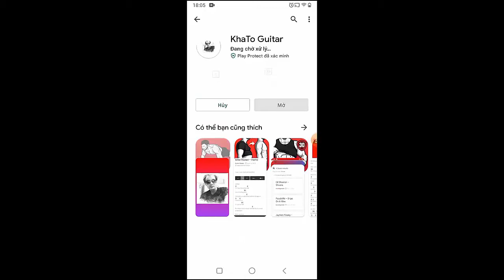XXXTENTACION - NEVER | Guitar Tutorial